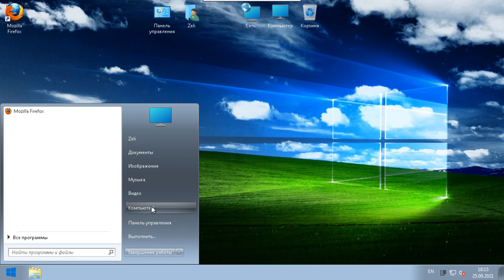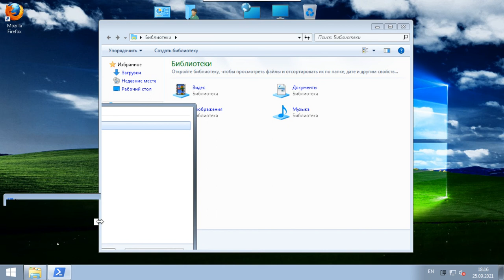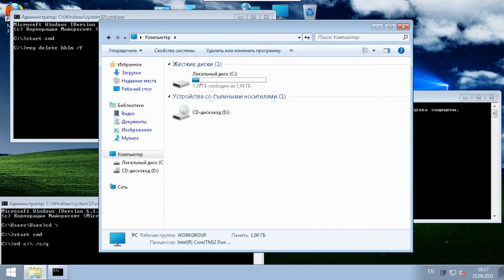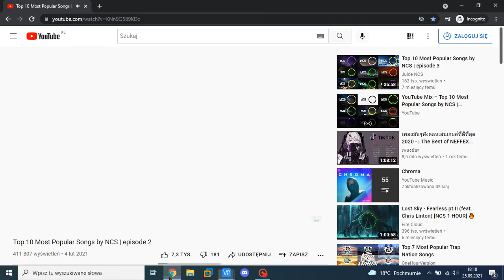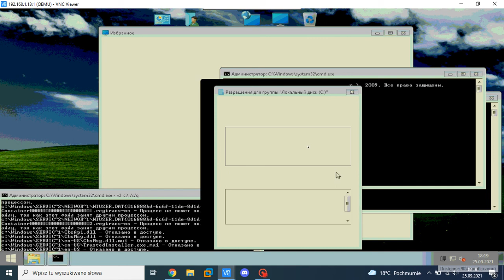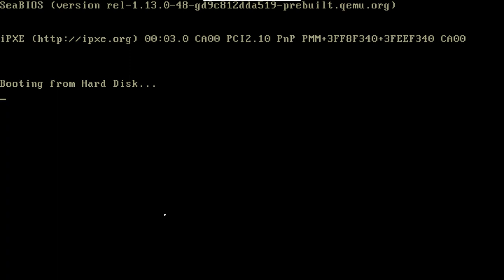Destroying Windows 7 on Limbo PC Emulator 6.0.0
Today i destroy Windows 7 on limbo pc emulator 6.0.0, its fast and cool :)